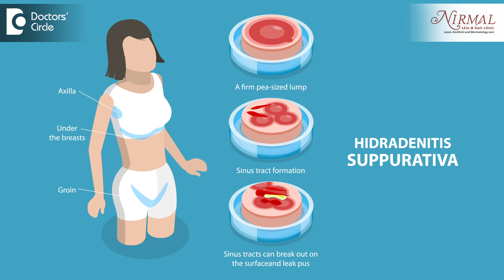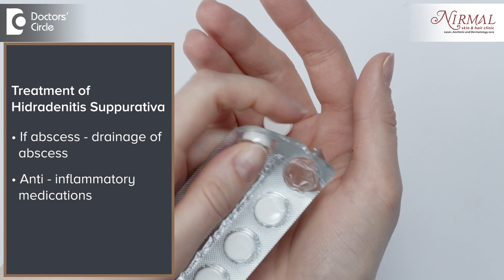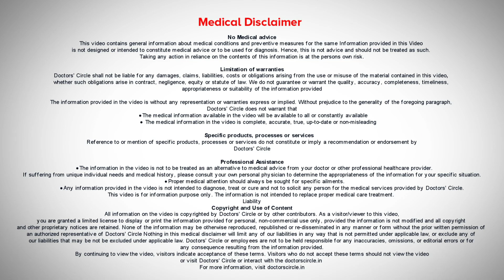Small PAINFUL LUMPS in body folds | HIDRADENITIS SUPPURATIVA - Dr. Urmila Nischal | Doctors' Circle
Dr. Urmila Nischal | Phone 📞 (Online & in-person appointment can be booked online or by call)| | Registration No: 78916 Karnataka Medical Council, 2008
Consultant Dermatologist & Dermatopathologist | Nirmal Skin & Hair Clinic, Bangalore, India
Well Hidradenitis Suppurativa is a condition where a person develops painful deep-seated lumps and bumps especially in the body folds like the underarm area, the pubic region, the inguinal folds or the folds in between the thighs. This is usually a recurrent condition. It occurs because of the infection of the specialized glands called as apocrine glands. So these glands are present in the axilla, in the pubic region and there is infection of the hair follicle underlying which leads into inflammation and rupture. Because of this there is tremendous inflammation, painful red swellings which later on become pus filled and the the pus points open up. So there are actually draining ulcers and when they heal there is shrinking of the skin over there leading to something called as bridging ulcers or bridging scars. This is seen post puberty. It is more common in people who are obese who have a genetic tendency. So usually around 30 to 40% they will have some first degree relative affected with this condition. It can be rarely associated with fever also. So when there is a stress. stress could be any stress it could be physical stress or mental stress or stress where you are not sleeping properly. Inadequate night sleep can also increase the tendency of Hidradenitis Suppurativa. It tends to become more common during the summer months when the sweating is more leading to more tendency to occlusion and secondary infection. The moment you notice these bumps which are healing with ulceration and scarring and they usually tend to become repeated you definitely have to visit a dermatologist treatment for this include if there is an abscess then drainage of the abscess. To prevent further recurrence there will be certain anti-inflammatory medications which the dermatologist would put you on. In your diet you have to reduce the inflammatory content of the food in the form of processed food processed food is high in chemicals and preservatives which tend to increase the inflammation in the body and tend to increase these kind of conditions. So avoid processed food like bread, biscuits, chocolates, chips which are so much routine that we don't consider them at junk. We consider them as a part of normal diet. Increase the intake of antioxidants in your diet in the form of fresh fruits and vegetables. Avoid milk and milk products because they are definitely more inflammatory improve your gut bacteria health by taking probiotics either in the form of capsules or you can prepare probiotics at home in the form of our Indian kanji then kefir beet kvaas and so on.You have to wear loose fitting cotton clothes so that there is adequate ventilation in that area preventing increased sweating this will reduce the further development of these episodes. Another thing which helps in this areas is is laser hair reduction now this is inflammation and infection of the hair follicles along with the apocrine glands. So when laser hair reduction is done the hair follicles are destroyed permanently and the further chances of getting recurrent infections in these areas is definitely reduced. So do consult your dermatologist as soon as you notice any of these kind of changes, the recurrent inflammatory changes and start your lifestyle modifications on day one. Then you don't have to suffer from these condition and it will be easily treatable.